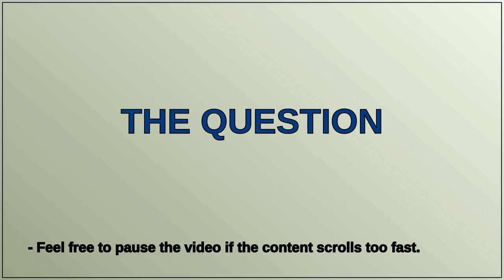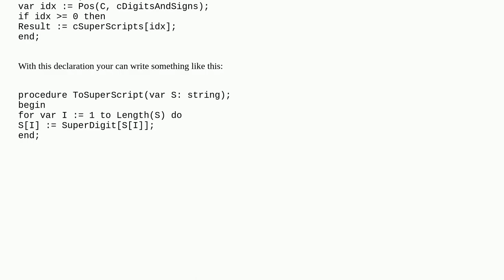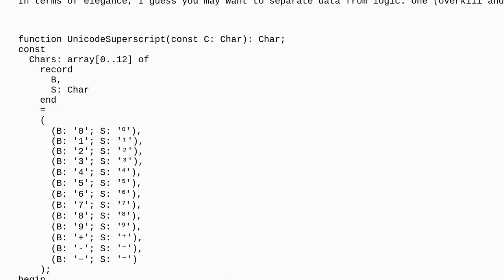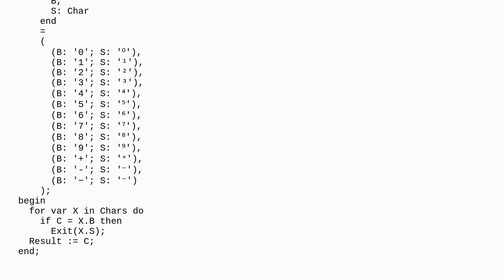Constant array from set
A special thanks goes out to the community

  delphi-10.3-rio delphi